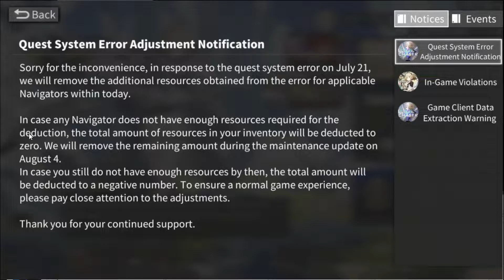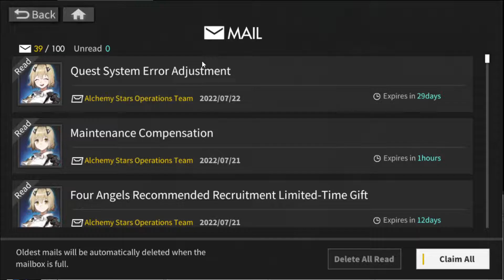7/22/2022 Alchemy Stars